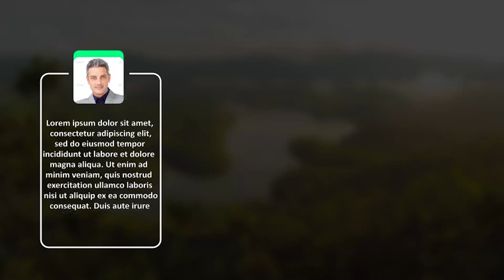Lower Thirds | After Effects Project Files - Videohive template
Easily Customizable AE CS5.5 Project! Full HD 1920 ×1080 Each 10:00 Sec Long No 3rd-Party Plugins Needed! 15 Clean Lower Thirds Included video walkthrough to help you customize the project quickly! Audio Not Included Preview Images are not included only preview purpose Please Give Me Rating